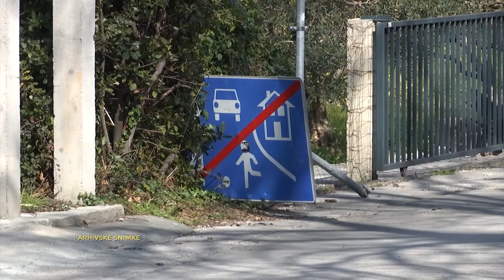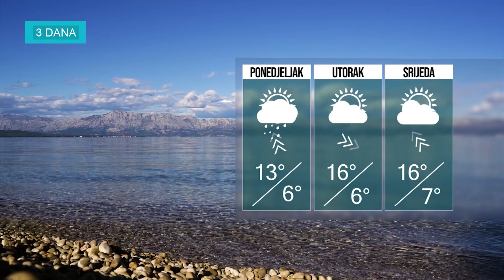BLITZ VIJESTI 4.4.2022.